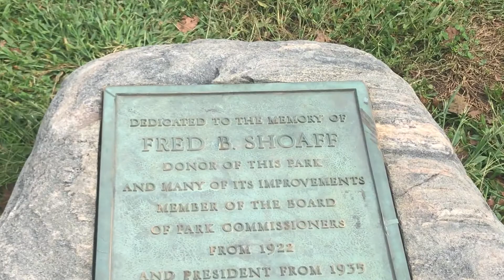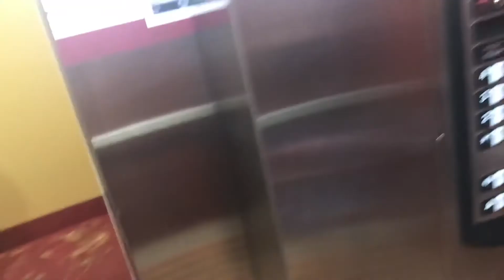DGH FtWayne Edition Shoaff Park Sept 2019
Our first event in Ft. Wayne, Indiana! Thanks to the Women of the Fort ladies disc golf club for inviting us, we had a great time. Special thanks to Courtney for being such a great hostess!

for meeting us out there, you are a joy and a true ambassador for the sport. Go to her site and buy something!